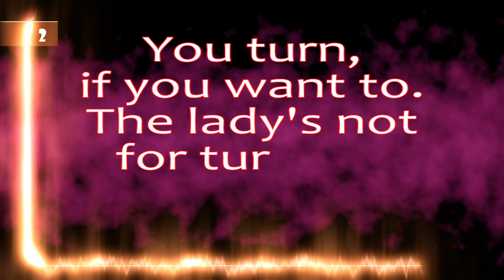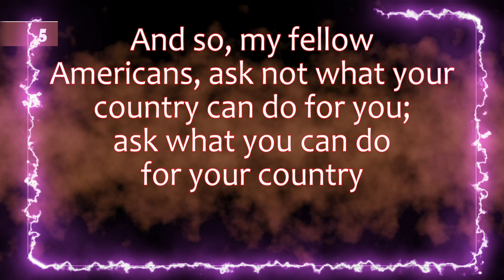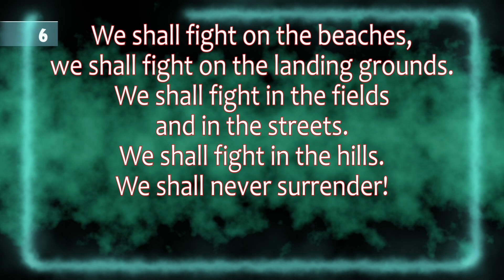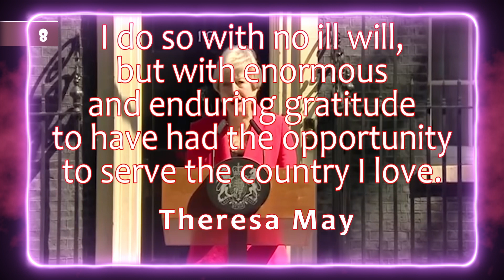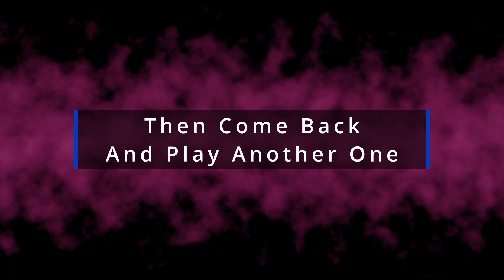Celebs Read Famous Speeches - Can You Recognise Them? (Voices by 11.ai)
In this fun and challenging quiz, you get to hear Anthony Hopkins, Judi Dench and Helen Mirren reading snippets from some of the best known speeches in modern history. (Well, it's actually AI Voices that sound very similar to Anthony Hopkins, Judi Dench and Helen Mirren . . . . )

Think you're up for the challenge? Grab a pen and paper to keep track of your answers, and get ready to put your knowledge to the test!

So sit back, relax, and let these iconic voices transport you through decades of  history. Can you guess who originally made these speeches? There's only one way to find out!

00:00 Question 1
00:21 Question 2
00:41 Question 3
00:58 Question 4
01:13 Question 5
01:31 Question 6
01:46 Question 7
02:06 Question 8
02:25 Question 9
02:40 Question 10